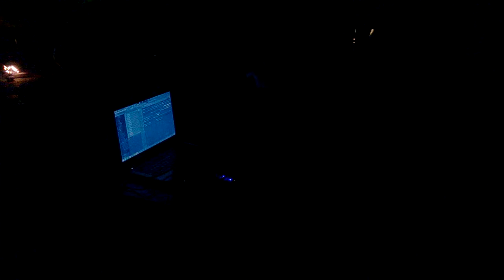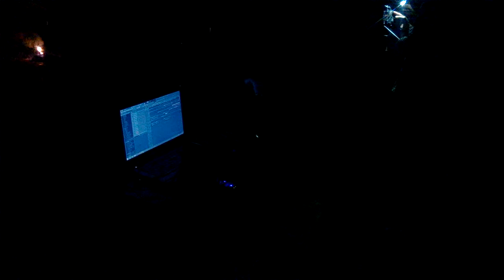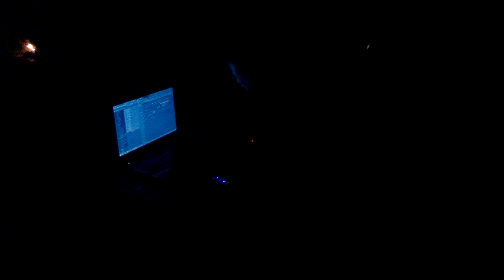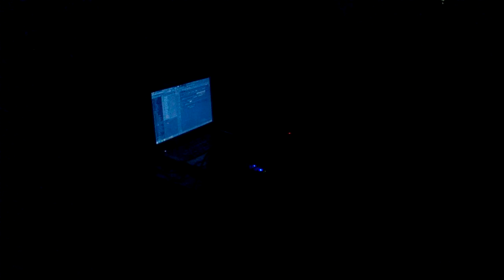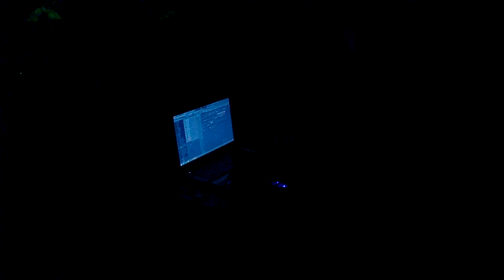Damballah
XIII Festival Ecuatoriano de Música Contemporánea, Centro de Arte Contemporáneeo, Quito.